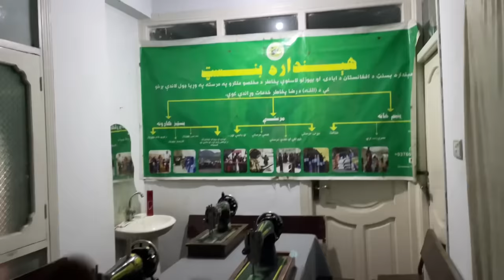Afghanistan to Pakistan Traveling By Car | Torkham border